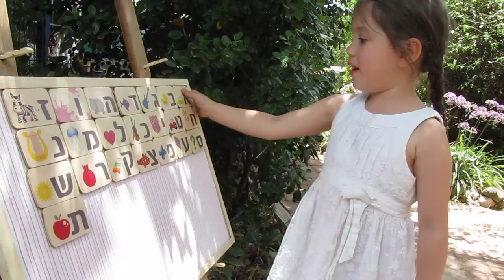Learn The Hebrew Alphabet with this sweet girl from the Galilee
BackToScchool @zebbratoys is making Hebrew Fun, Simple, and Eco-Friendly. For more photos of Kids Learning & Educational Wooden Games,